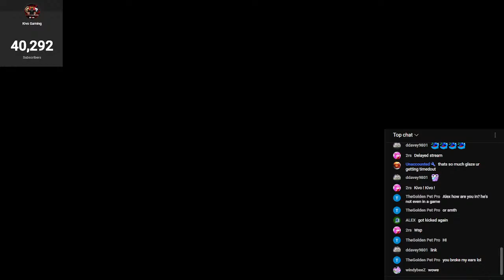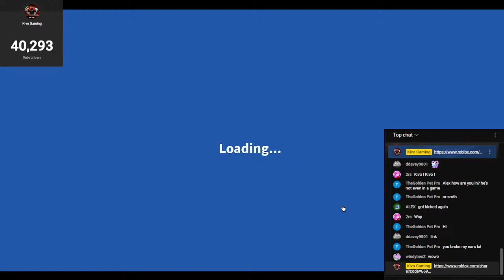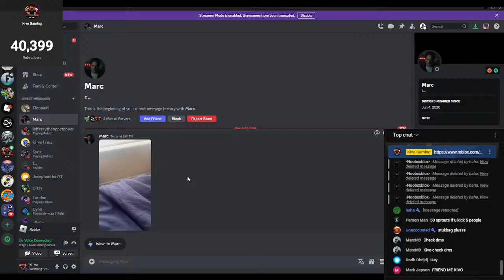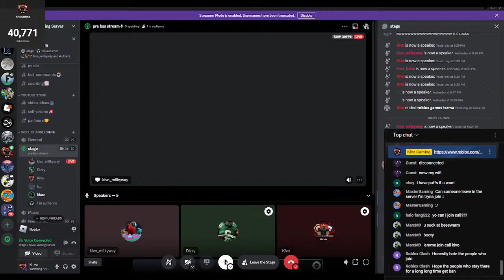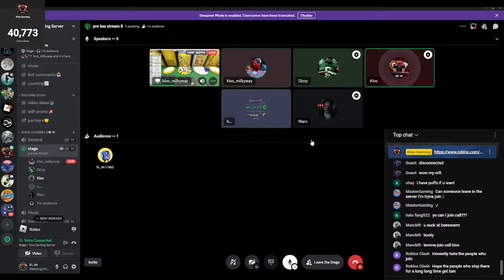🔴Bee Swarm Simulator PLAYING/GRINDING with FANS private server!🔴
🔴Bee Swarm Simulator playing  with fans private server!🔴
Socials: